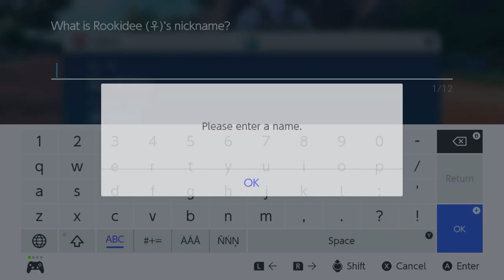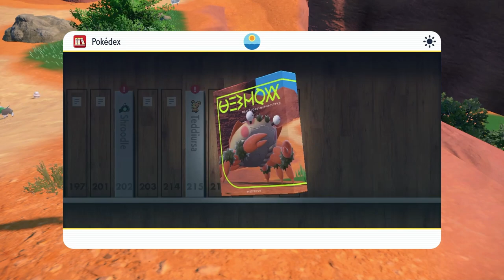Pokemon Scarlet and Violet - Gameplay Walkthrough Part 3 STONY CLIFF TITAN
Pokemon Scarlet and Violet Gameplay Walkthrough Part 3! Gameplay!

In this video, we continue our playthrough of Pokemon Scarlet, playing through the game and battling , STONY CLIFF TITAN.

In this video, we take on STONY CLIFF TITAN and try to defeat the giant TITAN  Pokemon. In this episode, we learn some new moves and use our existing skills to defeat the titan.

GAME INFO
Name: Pokemon Scarlet and Violet
Developer: Game Freak
Publisher: The Pokemon Company, Nintendo
Platforms: Nintendo Switch
Release Date: November 18, 2022